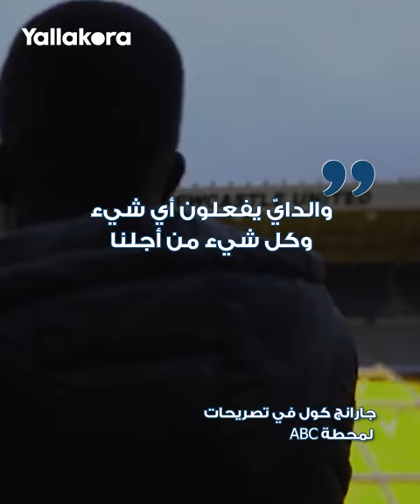وُلد في مصر.. من هو السوداني الجنوبي جارانج كول أحدث صفقات بريميرليج؟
أصبح جارانج كول أحدث صفقات نيوكاسل يونايتد الإنجليزي بعد التعاقد معه لدعم الفريق في فترة الانتقالات الشتوية المقبلة، فمن هو اللاعب المولود في مصر؟